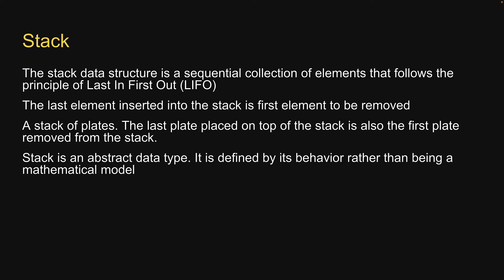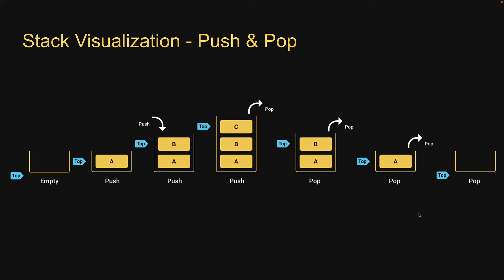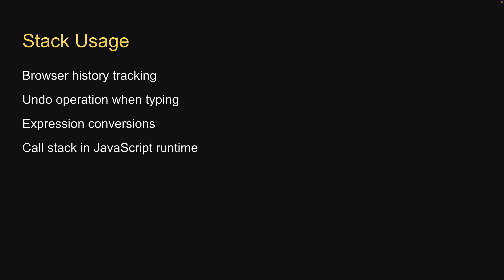JavaScript Data Structures - 6 - Stack Overview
Stack
JavaScript Data Structures
Data Structures in JavaScript